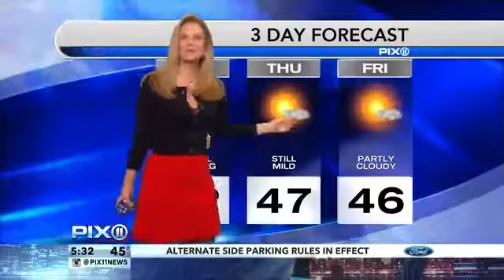PIX11 News Linda Church, Kaitlin Monte, Lisa Mateo, Kirstin Cole & Andy Adler (10 09 14)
PIX11 News - Linda Church, Kaitlin Monte, Lisa Mateo & Kirstin Cole (12-08-14) Mark Effron is finally gone: PIX11 News - Linda Church, Kaitlin Monte & Lisa .